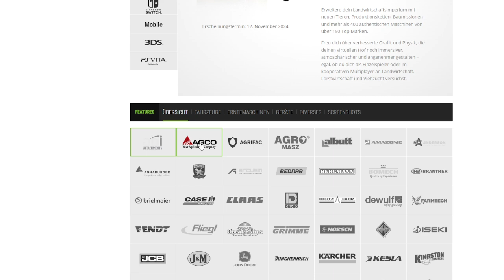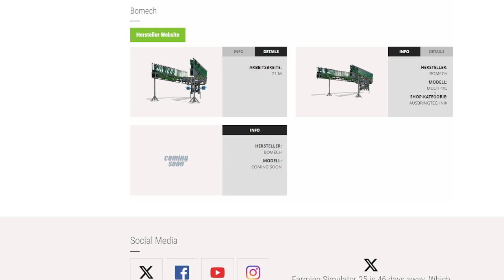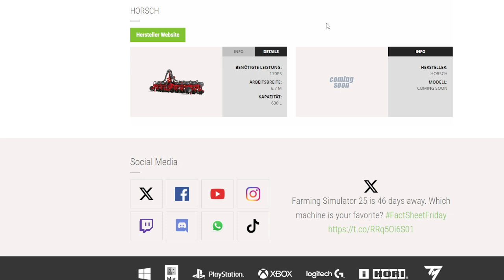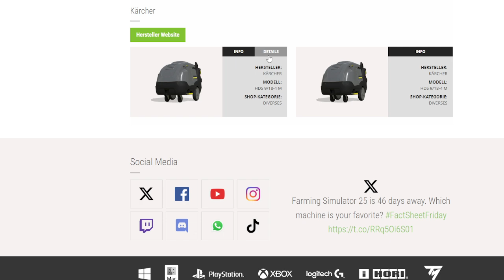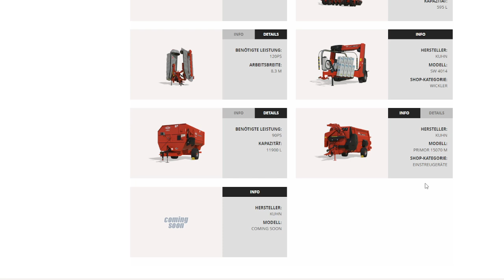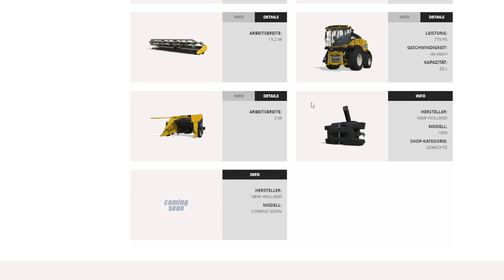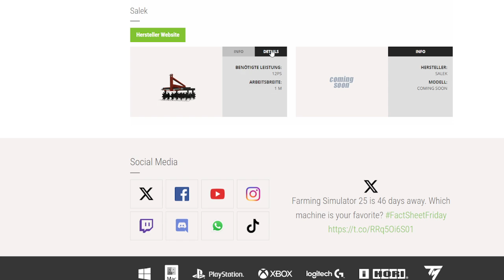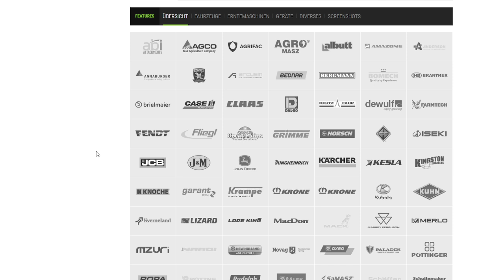LS25 Neue Fahrzeuge und Geräte Übersicht Teil 2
In diesen Video zeige ich euch aktuell alle Fahrzeuge und Geräte im LS25 (Update)

Hallo und ein Herzliches Willkommen auf meinem Kanal
Ich bin der Philipp bin 28 und bin unter dem Namen Rheinland Agrar aktiv.
Hauptsächlich spiele ich den Landwirtschaft Simulator 22
Aber auch den Landwirtschaft Simulator 19
Macht es euch bequem und habt viel Spaß bei mir im Stream.
Teilt meine Videos bei euren Freunden/Kollegen so gut es geht

Wenn euch die Streams gefallen dann lasst ein Like und ein Abo da. Aktiviert die Glocke um nix zu verpassen.

Kanalregeln die zu beachten sind
►Keine Beleidigungen
►Keine Spoiler
Euer  Rheinland Agrar

Mein Partnercode   RHEINLAND